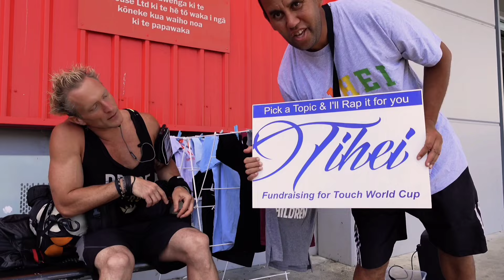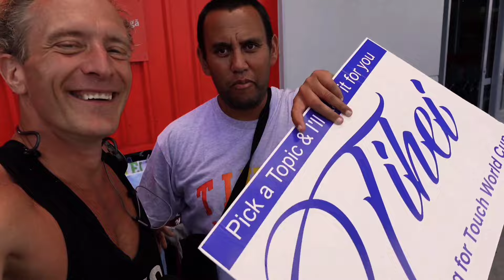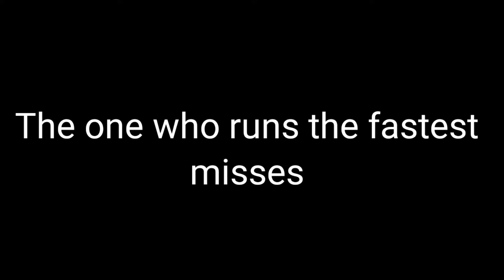Vegan Freestyle Rap "He's the real life Forrest Gump!!!" #686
Chapter 2: New Zealand!

WHO IS SEBCAM?
My name's Seb, this is the Cam, this is SebCam. I'm running around the world, changing lives along the way. My story starts in London, running west to Fiji (near Florida) I spontaneously jumped on the next flight to Miami. Turns out Fiji is nowhere near Florida, so I'm still running.

When I'm tired, I sleep. When I'm hungry, I eat. I run 20 - 60 miles per day, carrying my house in a 35lb belt around my waist, uploading daily vlog videos. I recharge my batteries (literally, and metaphorically ;) at any plugs I spot along my route. Running around the world is a ridiculous idea, and I wouldn't recommend it. Inside my Batman-style utility Belt is a bug-proof camouflage hammock, which I'm really comfortable sleeping in, stealth camping between any two trees. At the time of writing this, I've worn thru 9 pairs of shoes (every few months / 400-miles) mailing myself new shoes to addresses ahead of me. Many kind people feed me, and give me a place to sleep, this is truly the whole point of the Adventure - to overcome fear by sharing the kindness that surrounds us all.

"WHY?!!"
Coz I can. Coz I'm physically able to. Coz I can't not-do-it. Coz facing the unknown is a fascinating thrill that I've learned to love. Coz I change lives by inspiring you to do your thing --whatever it may be. Coz I remember this. This... is an Adventure.

SICK & TIRED
I didn't always feel this energetic, and I don't particularly like running nor do I call myself a "runner". I'm just a guy who films everything, all the time; the camera's always on. My feet are my transport. Once upon a time I was sick and tired just like everyone else. Until I got sick and tired of feeling sick and tired, and began to question WHY do people get sick? Turns out, what we eat is sick. Acid vs. Alkaline pH was the scientific answer to my question, so I immediately upgraded my nutrition choices to Fruitarian.

Since switching to Alkaline Fruit-based nutrition in 2007 I have not been sick once; no cold, flu, headache, cough or sore throat, no sneezing, wheezing, not even a runny nose. Finding the cure for the common cold is a lifestyle, not a "diet"... and no-one wants to hear it. Feeling this invincible inspired me to become a Vegangelist. My desire is for everyone to feel this good, and leave the animals, birds and fish alone. The solution to all this suffering, is a peace fruit.

Preaching to people about eating more bananas was like banging my head against a watermelon. I came to the conclusion that no one responds well to being told what to eat. To gain your attention another way I had to do something never seen before, like run around the world, filming everything! It's the most reliable method I know to consistently change lives; Monkey-see-Monkey-do. It's a piece of cake. No wait, or should I say.

PEACE
of Fruit ;)